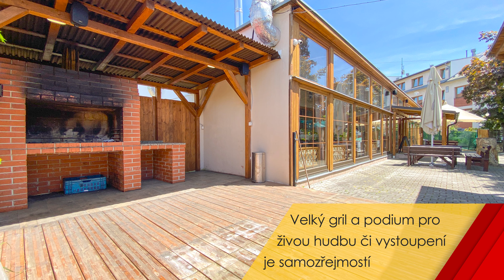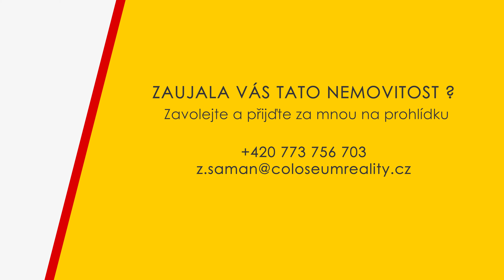Prodej restaurace s pizzerií v Blansku – COLOSEUM NEMOVITOSTI s.r.o.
Nabízíme vám exkluzivně k prodeji zavedenou restauraci s pizzerií  v Blansku - srdci Moravského Krasu. Objekt se nachází na mimořádně atraktivním místě, v sousedství známého hotelu Macocha, naproti autobusovému a vlakovému nádraží trati Brno - Praha, u kruhového objezdu a velkého parkoviště obchodního domu Albert, napojeného na síť cyklostezek, vedoucí do Brna a k jeskyním MK.
Bezprostředně za vstupem do objektu je k použití zadlážděná plocha s 60 místy k sezení, s krásným výhledem na hořické kopce, s venkovním podiem pro hudební produkce, tanečním parketem a venkovní udírnou,

Následuje zasklená terasa s 60 místy u stolu a restaurační prostor s barovým pultem, včetně možnosti dalších 50 strávníků, včetně odděleného WC pro muže, ženy a vozíčkáře.
Na barový prostor s výdejnou nápojů a stravy je napojena vybavená kuchyně se skladovým zázemím, chladírnou, kanceláří, šatnou a odděleným sociálním zařízením pro zaměstnance.

Umístění objektu, včetně možnosti nabídky zavedeného tradičního  novodobého sortimentu gastronomické nabídky a sezonních produktů regionálních certifikovaných potravin, zakládá možnost vybodovat luxusní stravovací zařízení, splňující nejnáročnější požadavky místních obyvatel a tuzemských o zahraničních turistů, celoročně navštěvujících komplex jeskyní CHKO Moravský Kras a jeho malebné okolí nedaleko Brna.
Energetický štítek PNEB nebyl dodán z toho důvodu uvádíme třidu G.

Pro více informací kontaktujte realitního makléře. S financováním rádi pomůžeme.